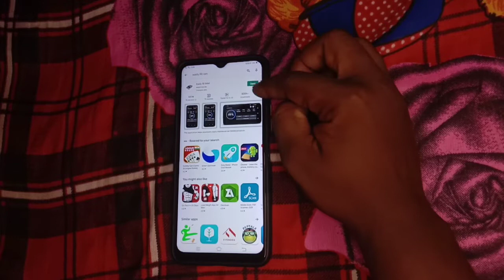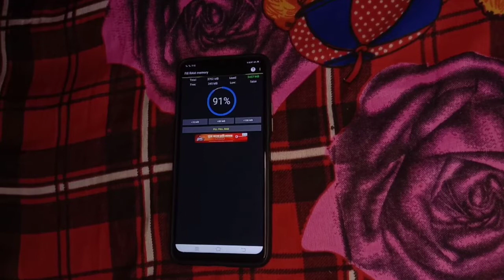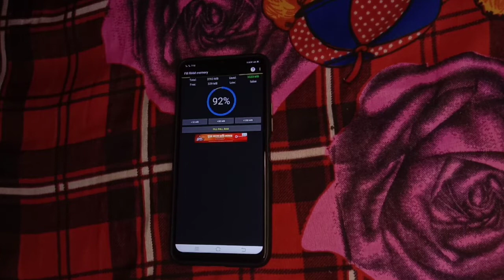How to Add Extra Ram in any Android | increase ram speed | add 16 Gb extra ram in any Android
How to Extra Ram in any Android | increase ram speed | add 16 Gb extra ram in any Android